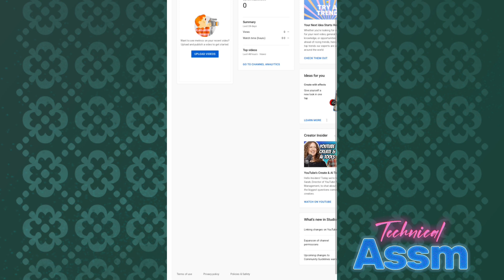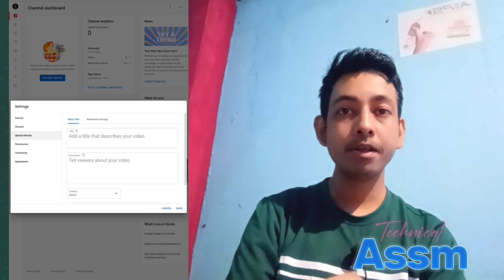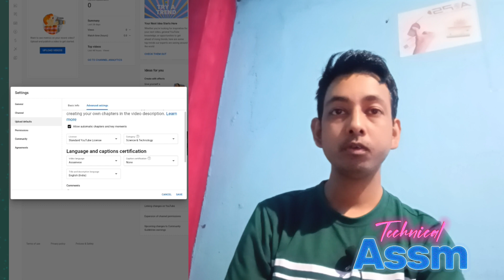How To Create A Youtube Channel । YouTube Channel Kaise Kholen । YouTube চেনেল কেনেকৈ খুলে ।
YouTube channel kenekoi khule|| YouTube channel kivabe khulbo/YouTube channel kaise banaye/YouTube